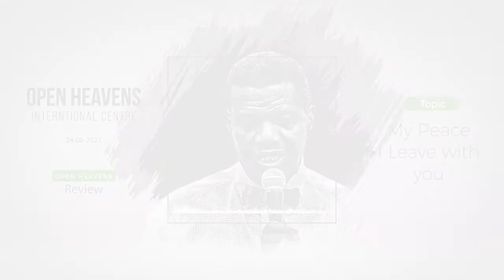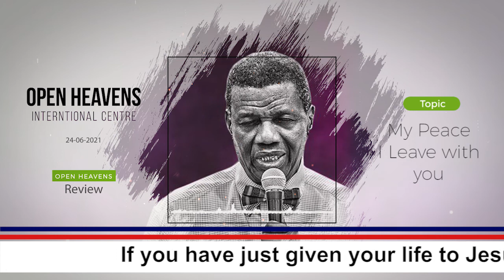June 24th, 2021 Pastor Adeboye's Open Heavens Daily Devotional Review.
A review of the Open Heavens Daily Devotional by A/P Seyi Jolayemi